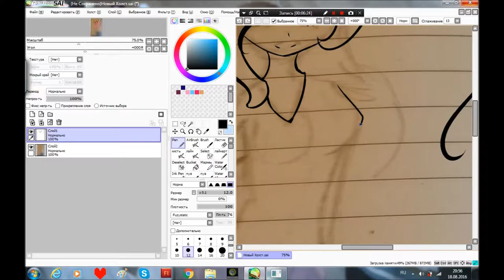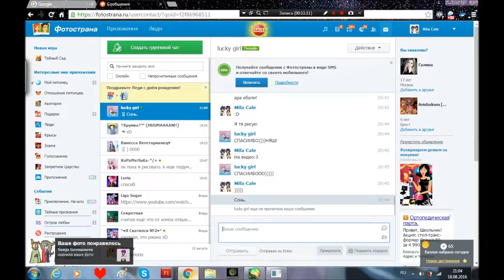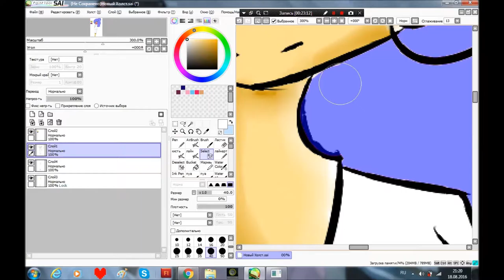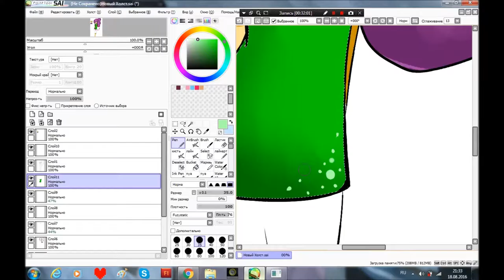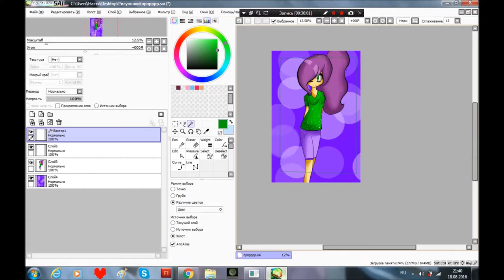Speedpaint.:Sonya:.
Skype:Ни скажу)0))Знают только бро.
Undertale-Dummy_(Remix)